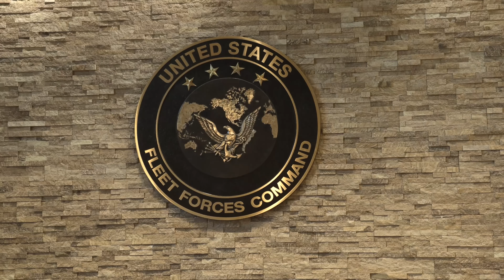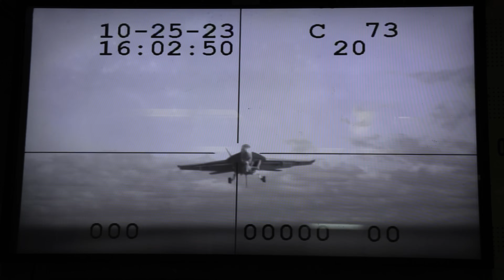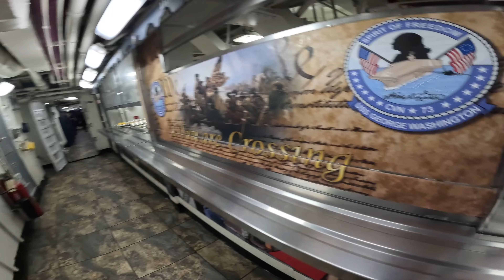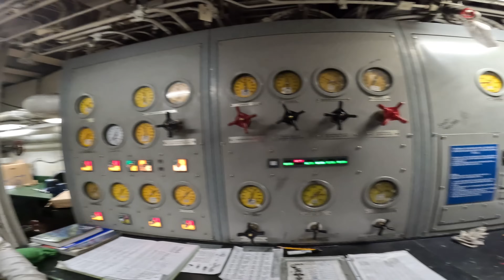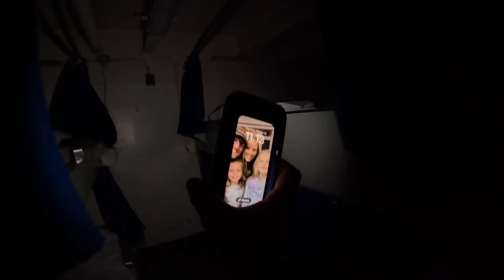Home ALONE on an American Super Carrier! USS George Washington (I MISSED MY FLIGHT OFF)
Thank You so Much to the US Navy and the Crew of the USS George Washington for a experience of a lifetime!!!